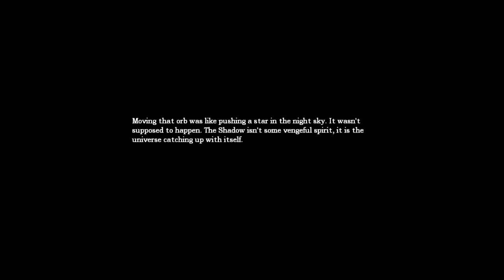Amnesia The Dark Descent Episode 16: ACID IN A BOTTLE!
People say that Amnesia is a scary game. I've come to check if this is true.
Join LawlPie as he ventures on into a dark castle.